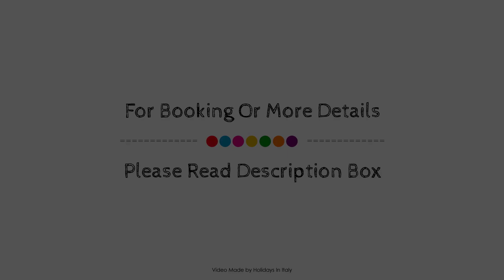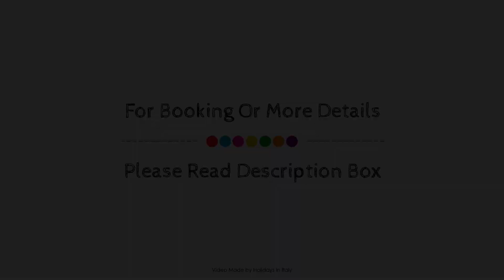Masseria Rossella, Piana Degli Albanesi, Italy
About Property:
Masseria Rossella is conveniently located in the popular Piana Degli Albanesi area. The hotel has everything you need for a comfortable stay. Luggage storage, meeting facilities, family room, restaurant, library are on the list of things guests can enjoy. Designed for comfort, selected guestrooms offer heating, desk, shower, hair dryer to ensure a restful night. Take a break from a long day and make use of outdoor pool, garden. A welcoming atmosphere and excellent service are what you can expect during your stay at Masseria Rossella.
Searching For
1. Masseria Rossella - Piana Degli Albanesi
2. Masseria Rossella - Piana Degli Albanesi Virtual Tour
3. Masseria Rossella - Piana Degli Albanesi Rooms
4. Masseria Rossella - Piana Degli Albanesi Amenities
5. Masseria Rossella - Piana Degli Albanesi Videos
6. Masseria Rossella - Piana Degli Albanesi Offers
7. Masseria Rossella - Piana Degli Albanesi Deals
Audio Credit:
Track Title: Blank Slate
Artist: VYEN